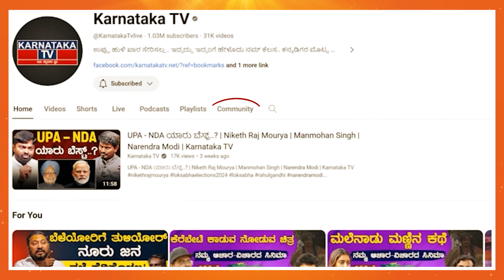ಕಾಂಗ್ರೆಸ್ ಗೆಲುವು ಇವರ ಕೈಯಲ್ಲಿ! | PC Mohan vs Mansoor Ali Khan | Bangalore Central | Karnataka TV